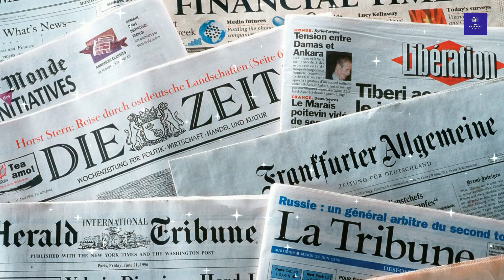Anupam Kher Lifestyle 2022, Income, House, Cars, Wife, Family,Biography,New Movie&The Kashmir Files